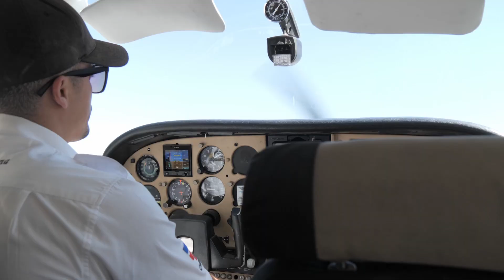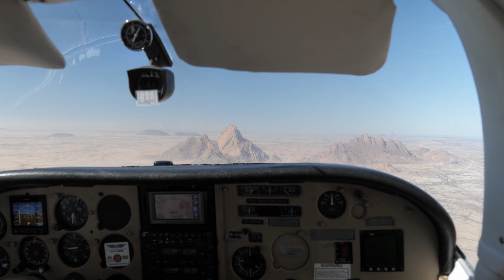Namibia Teil 2